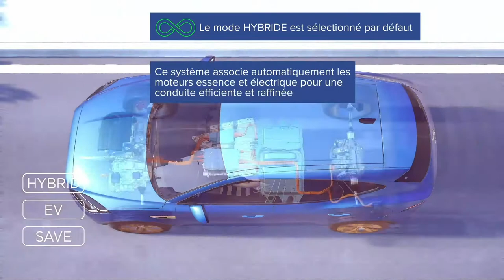Nouvelle Jaguar E-PACE : comment fonctionne la version hybride rechargeable P300e ? | Nos SUV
La nouvelle Jaguar E-PACE Hybride Rechargeable vous offre les avantages d'un véhicule hybride rechargeable et les sensations de conduite d'une Jaguar.

➽ À propos de Jaguar :
La vie n’est pas seulement une question de chiffres, c’est également un ensemble de sensations, d’émotions qui vous surprennent et peuvent vous laisser sans voix. Ce sont pour ces moments extraordinaires que nous vivons. Nos designers et ingénieurs développent des voitures aux performances intelligentes, au design exceptionnel qui mettent tous vos sens en éveil et font battre votre cœur encore plus fort. Nos voitures naissent de notre passion. La performance ne peut pas être mesurée, elle se ressent. C’est ce que nous appelons l’art de la performance.